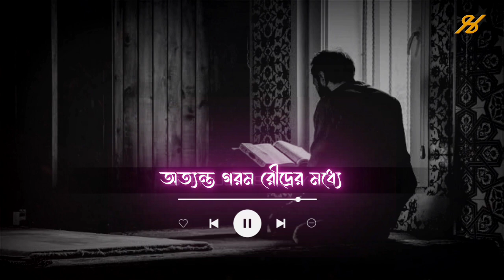Sayed Mukarram Bari WhatsApp Status (আল্লাহ আমি কিচ্ছু চাই না) || Islamic Status Video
★ᴄʀᴇᴅɪᴛ ʙʏ★
ꜱᴛᴀᴛᴜꜱ ʜɪꜱᴛᴏʀʏ

 🔸ᴠᴏɪᴄᴇ : ꜱᴀʏᴇᴅ ᴍᴜᴋᴀʀʀᴀᴍ ʙᴀʀɪ
 🔸ʟʏʀɪꜱᴄ : ꜱᴏʜᴀɢ ᴀʜᴀᴍᴍᴀᴅ
🔸ᴇᴅɪᴛɪɴɢ : ꜰᴇʀᴅᴏᴜꜱ ʜᴀꜱᴀɴ

ᴡᴀʀɴɪɴɢ⚠️
ᴅᴏɴ'ᴛ ᴄᴏᴘʏ ᴠɪᴅᴇᴏꜱ ᴀɴᴅ ᴜᴘʟᴏᴀᴅ ᴛʜᴇᴍ ᴛᴏ ʏᴏᴜʀ ᴄʜᴀɴɴᴇʟ!
ʏᴏᴜ ᴄᴀɴ ɢᴇᴛ ᴄᴏᴘʏʀɪɢʜᴛ ꜱᴛʀɪᴄᴋ ɪꜰ ɪᴛ ᴄᴀᴛᴄʜᴇꜱ ᴏᴜʀ ᴇʏᴇ

ɪɴ ᴛʜɪꜱ ᴄʜᴀɴɴᴇʟ, ᴡᴇ ᴜᴘʟᴏᴀᴅ ᴛʜᴇ ᴍᴏꜱᴛ ꜱᴜʀᴘʀɪꜱɪɴɢ ᴛʜɪɴɢꜱ ɪɴ ᴛʜᴇ ᴡᴏʀʟᴅ. ꜱᴏ ɪꜰ ʏᴏᴜ ʟɪᴋᴇ ᴛʜᴇꜱᴇ ꜱᴜʙꜱᴄʀɪʙᴇ, ꜱᴛᴀʏ ᴛᴜɴᴇᴅ.